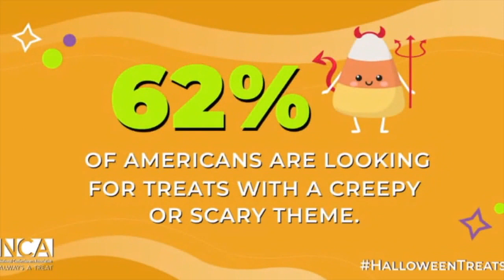What are Americans’ Favorite Halloween Treats?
No matter how you feel about it, there’s no question that candy corn is an iconic part of the Halloween season.

93% of Americans say they plan to share Halloween treats with friends and family. It’s clear that chocolate and candy play a major role in holiday celebrations. Whether headed to a Halloween party, welcoming trick-or-treaters or even just enjoying a little treat for yourself, these treats will enhance the season for all.

You may be wondering what Halloween candy to stock up on this year!

The National Confectioners Association recently researched how Americans prefer to eat their candy corn and we're learning what people consider the “right” way to eat it! Plus. we're getting the scoop about other popular Halloween treats.